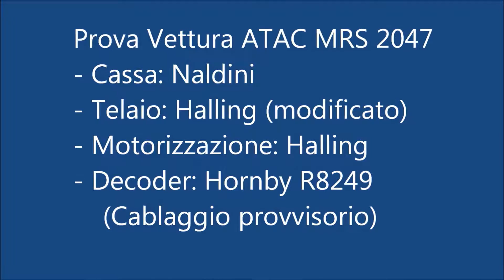Tram ATAC MRS 2047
Prova modello vettura  ATAC MRS 2047
- Cassa: Naldini
- Telaio: Halling modificato
- Motorizzazione: Halling
- Decoder: Hornby R8249
Cablaggio provvisorio
(Modello da completare con vetri, particolari vari e da verniciare in verde a due toni).
La vettura completata è visibile nel video:
Buona visione!